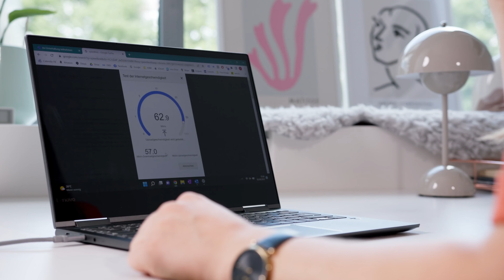Technik-Check – Tipps für dein Online-Bewerbungsgespräch bei Bosch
Du hast deine Wunsch-Stelle bei Bosch gefunden und wurdest bereits zu einem Vorstellungsgespräch eingeladen? Herzlichen Glückwunsch! 🤩

Da immer mehr unserer Bewerbungsgespräche online stattfinden, haben wir für dich ein paar Tipps zusammengestellt – unter anderem zur technischen Ausstattung für das Gespräch. Die Tipps gibt dir unser Recruiter und HR-Consultant Christian im Video. Starte damit gut vorbereitet in dein Online-Bewerbungsgespräch. Viel Erfolg! 🍀

Du bist noch auf der Suche nach einem passenden Job? 🔎 Dann schau bei unserer Jobbörse vorbei und bewirb dich

Wir freuen uns darauf, dich bald kennenzulernen – egal ob persönlich oder online! 🤗